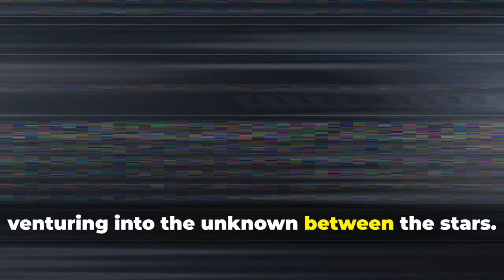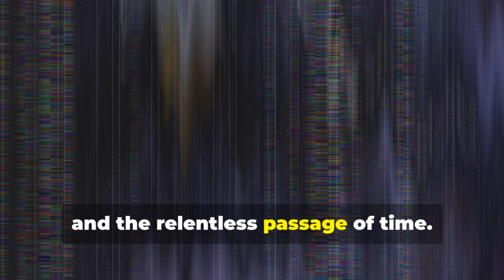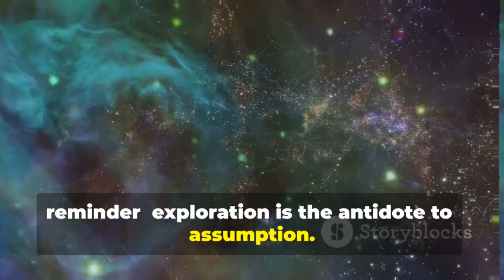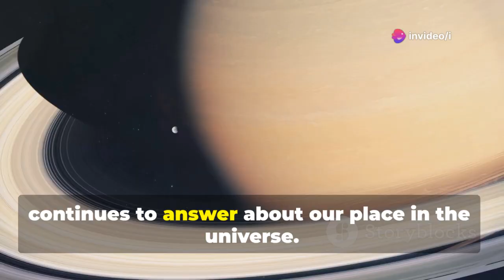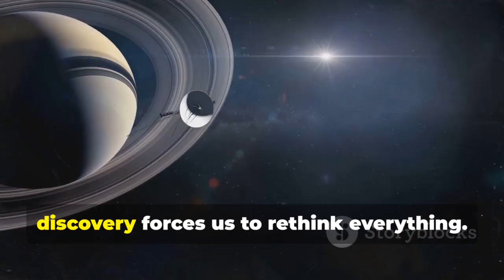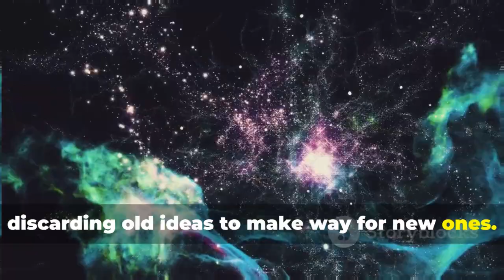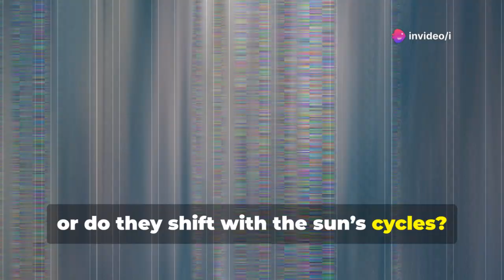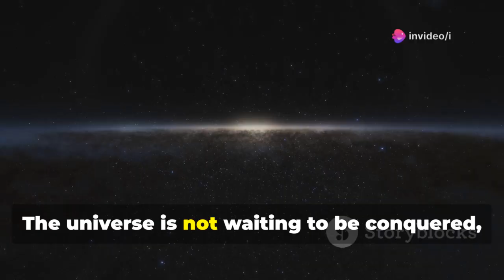Voyager 2 Discovery Offers New Insights Into the Universe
Voyager Two, humanity’s most distant explorer, continues to revolutionize our understanding of the cosmos nearly 50 years after launch. This legendary spacecraft carries the iconic Golden Record and has unveiled astonishing secrets about the heliosphere, revealing it as a porous boundary with dynamic magnetic tunnels and cosmic ray pathways. Discover how Voyager Two’s groundbreaking data redefines our solar system’s relationship with the Milky Way, reshaping our views on cosmic radiation, interstellar interactions, and our place in the universe. Dive into the fascinating journey from the Grand Tour of the outer planets to profound insights on galactic cosmic rays and planetary protection.

OUTLINE:

00:00:00 The Whispers of a Lonely Traveler
00:02:24 A New Cosmic Shoreline
00:03:20 The Grand Tour's Enduring Legacy
00:05:23 A Leaky Bubble
00:06:18 From Shield to Sieve
00:08:25 Cosmic Rays and the Porous Frontier
00:09:19 The Heliosphere's Shifting Sands
00:10:09 Implications for Future Explorers
00:11:02 Our Place in the Cosmic Ocean